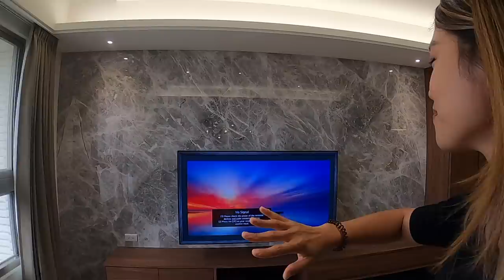VLOG: Buying a Home in Taiwan Unboxing (in Chinese and English) 我買房了！新家裝潢開箱「全紀錄」！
I finally bought a home in Taiwan after renting 12 different places in the past 14 years! This video records my experience as a first-time home buyer. We learn new words and phrases through this mini documentary. 我是首購，租了十四年的房子住過十二個不同的地方，今年終於有自己的家了！房子看了快一年，看過桃園、宜蘭、安坑、汐止、木柵，最後選擇定居：淡海新市鎮！這部短片紀錄了我房子剛買的空屋狀態、裝潢、監工，到最後的成品開箱，希望能跟其他新手分享我的喜悅和購屋經驗。

【Live Lesson 直撥問答 3/27 12 pm】Foreigners Buying a Home in Taiwan: Bargain and Mortgage 買房要注意什麼: 怎麼議價 申請房貸

Enjoy my content? Support me and download all of my study materials